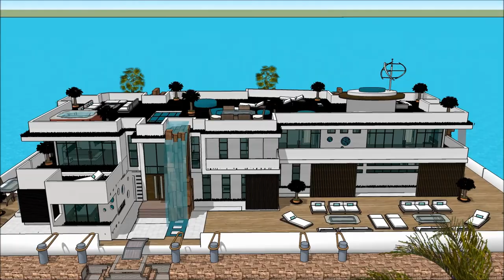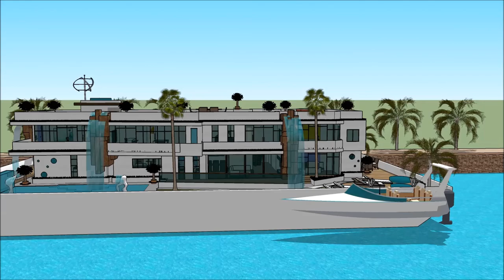Rumah minimalis ukuran besar rumah mewah jepang sketchup unik selebriti arsitektur rumah modern 3d a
The floating house villa houseboatzania launching an innovative high-end luxury yacht floating house villa mansion home design potentially as a display of exhibition of the Rumah minimalis ukuran besar rumah mewah jepang sketchup unik selebriti arsitektur rumah modern 3d a.

The collection of the Floating house villa houseboatzania concept of Rumah minimalis ukuran besar rumah mewah jepang sketchup unik selebriti arsitektur rumah modern 3d a consists of high luxury and architectural art pieces in minimalism combined with living on the waterfront of the harbour.

The floating house villa mansion yacht design has the basis to sustain living with high standards and contemporary structural design - Rumah minimalis ukuran besar rumah mewah jepang sketchup unik selebriti arsitektur rumah modern 3d a with numerous of prospects for excessive living and celebrating the desire of life worldwide: